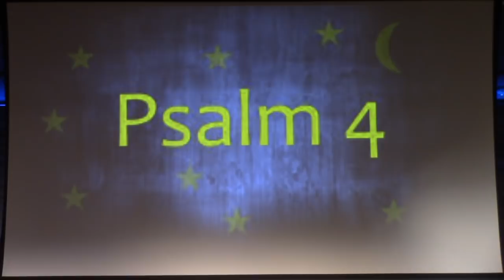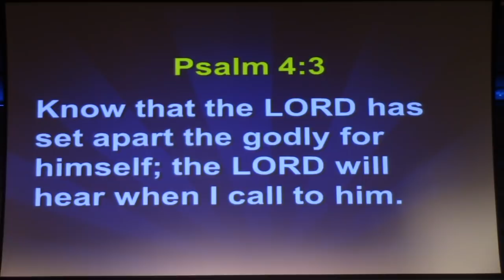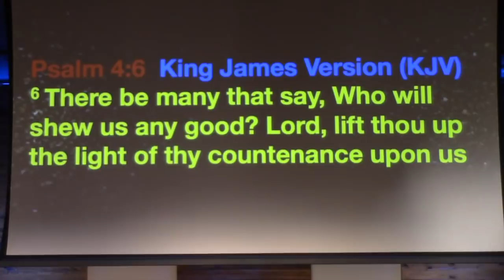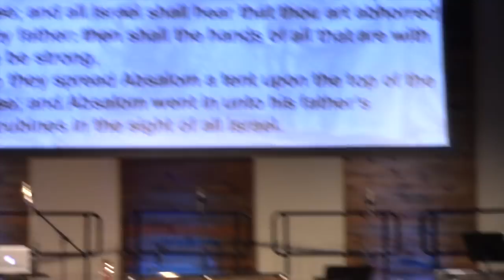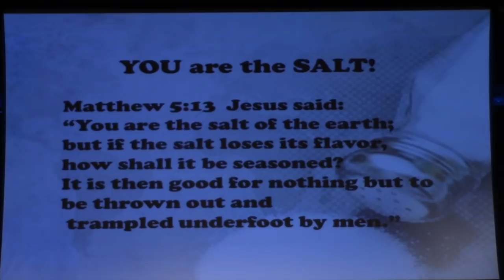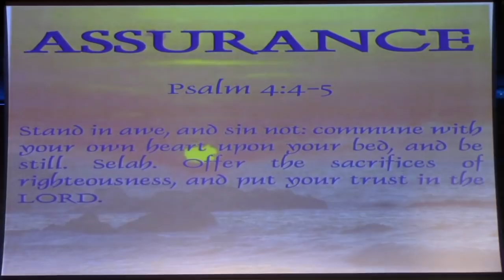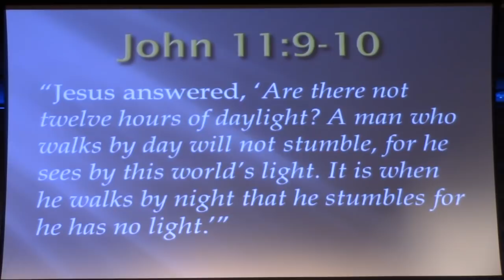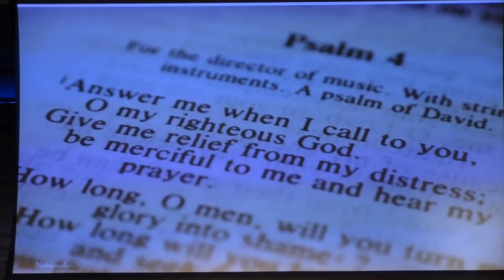Psalms Study - "Week 5 - Psalm 4 - Security in Stress"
"Week 5 - Psalm 4 - Security in Stress" - 8/30/2018